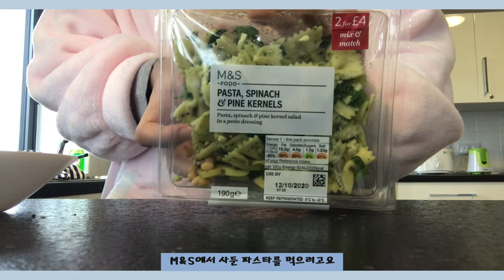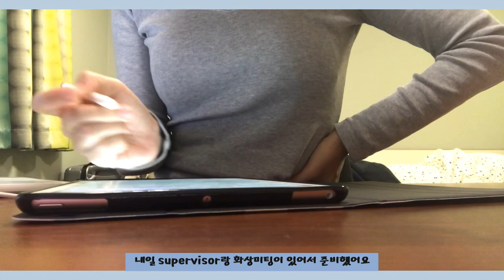(eng) 🇬🇧 영국 VLOG | Boots 하울, 프렌치토스트, M&S 추천템